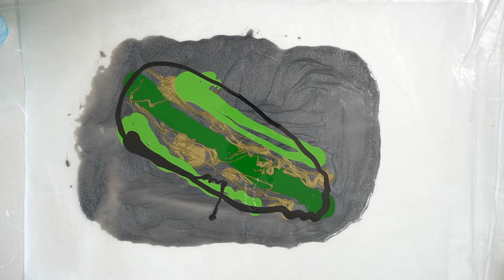golf trophy resin cast ball optical illusion-you won't believe your eyes!!!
I make a golf trophy resin cast ball to show the unique properties of optical illusion.  You'll see how the golf ball inside a sphere changes shape as you turn the golf trophy.  This piece can also double as a paperweight. I also create a wonderful resin base to give the trophy another optical illusion dimension and depth of field.  The result is truly magical and memorable!

Casting Resin: Alumilite clear slow

Marbler’s Light gray:

Butane Torch:

Heat Gun:

NEEWER Ring Light:

Falcon Eyes LED photo lights: